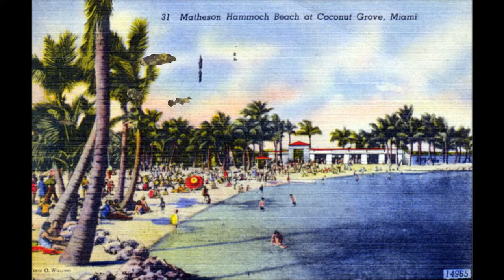Coconut Grove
A montage of historic images of Coconut Grove set to the music of The Lovin' Spoonful's "Coconut Grove," written by Zalman Yanovsky and John Sebastian.

This movie is a companion piece to all my reporting at Not Now Silly on Coconut Grove, which can be found